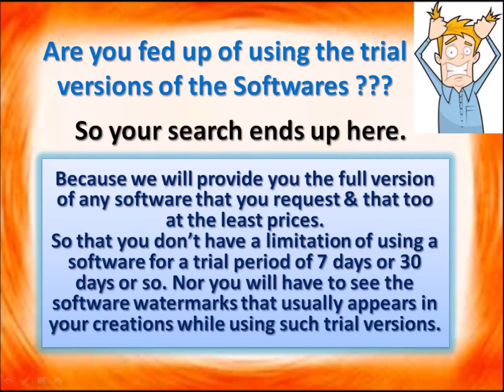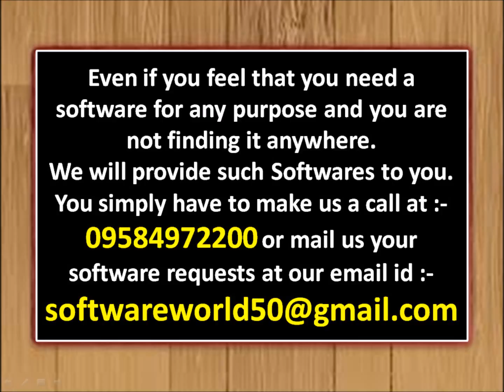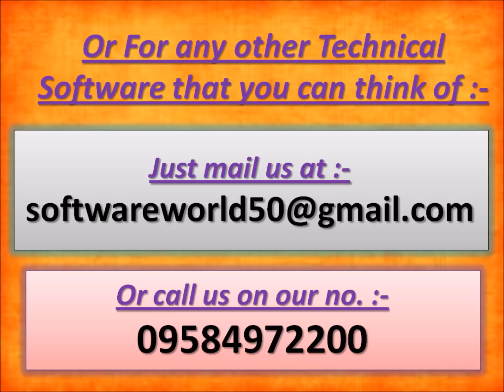For JPEG to BMP converter Software call us on 09584972200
Our Database involves full versions of all the Latest Music, Audio, Video, & Photo Editing Softwares. And all the other Category softwares.